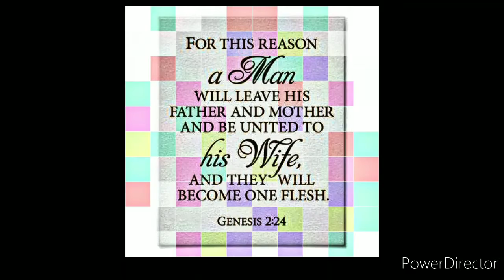God Gave Me You - Brian White (Ron&Jen Nuptials) 10-13-21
A wedding video for the couple who get married on October 13, 2021
Ron & Jen
Nuptials
God gave me you is their favourite song